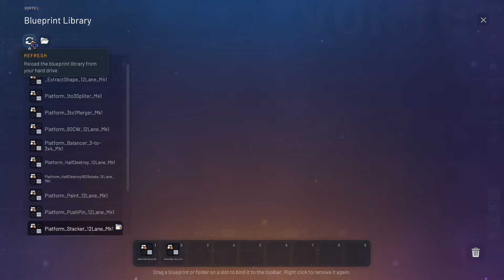Shapez 2 - S01E21 - Learning to Read the Signal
The wire/signal system is very straight-forward. There aren't a lot of frills to it and we can get each part of the shape broken down into each individual component fairly easily.